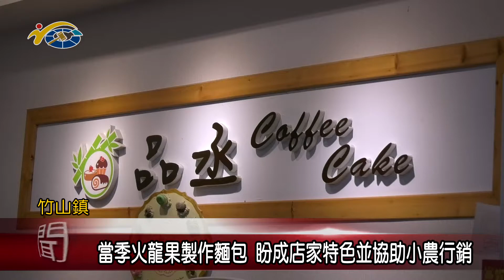20220623 南投縣議會 民議新聞 當季火龍果製作麵包 盼成店家特色並協助小農行銷(縣議員 蔡孟娥)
為了協助在地小農推廣行銷，並成為自家店面的特色亮點，竹山一家烘焙業者，在每季都會將當季農特產品用於製作麵包，而近期正值火龍果產季，他們也將最優質的火龍果加入到麵包當中，深獲地方上的好評。議長何勝豐肯定業者的用心，並認為地方上的優質農特產品，加工或直接品嚐都相當合適，也歡迎民眾都能夠多加支持選購。